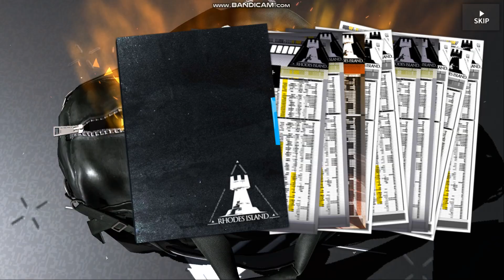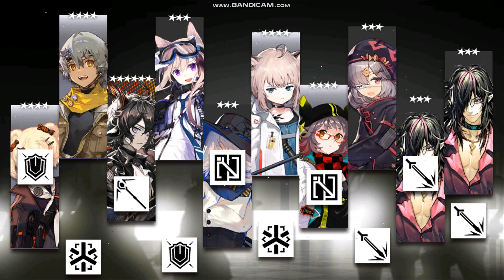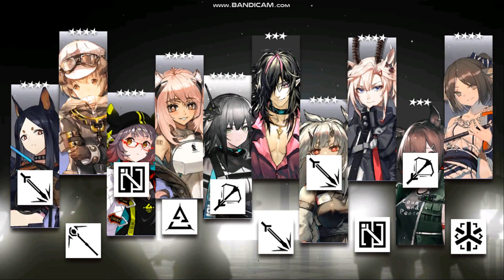MEGA HARD FOR DOROTHY *WARNING* | Pathfinder of Sands Banner Pulls [Arknights/アークナイツ]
most desperate i've been since summer ch'en *sighs